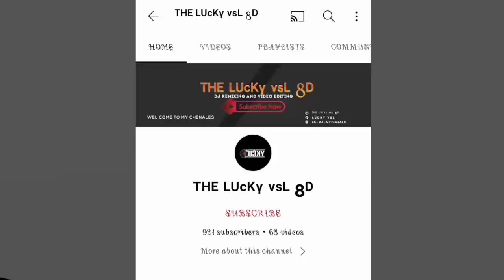ULLU-उल्लू ‼️Aadivasi New Dj song 2023‼️Sanjay Kirade And Heena Dawar‼️Rimix By Lucky vsl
Welcome To You My Channel Enjoy The Song

YouTube : ᵀᴴᴱ ᴸᵁᶜᴷᵞ ᵛˢᴸ 8ᴰ
Rimix :Lucky vsl 🎧🎧
Song  : Ullu (उल्लू)
Singer: Sanjay Kirade And Heena Dawar

आदिवासी गाने
आदिवासी गाने डीजे सॉन्ग
anil piplaj new song 2022
dj song
aadivasi dj song